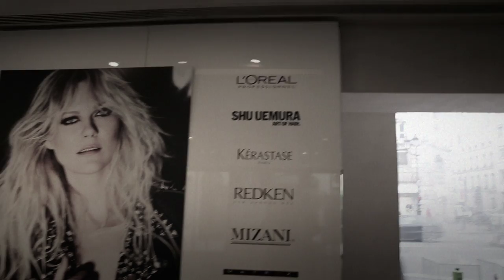HCF Sekcja Polska backstage Paris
Kolejny raz w lutym odbyły się pokazy HCF w paryskiej Carrousel du Louvre, gdzie zaprezentowano najnowszą kolekcję wiosna --lato 2014 -- „CUT", pokazy fryzur wieczorowych, najnowsze tendencje fryzur ślubnych, finał konkursu HCF Trophy 2014 oraz pokaz sekcji Brazil.
Dużym wydarzeniem było przygotowanie dwóch sesji zdjęciowych przez część członków HCF Polska -- Krystynę i Macieja Piaseckich, Danutę Gonerę, Marię Śliwkę, Wiolettę Dębicką, Agnieszkę Dudzińską, Magdalenę Motykę, Urszulę Kunicką, Piotra Hulla, Sergiusza Pawlaka, Tomasza Migdala i członków salonu Roman Coraline Gustave i Darka Sochackiego.
Sesja przygotowywana była w Academie L'Oreal Professionnel przy rue Royal, zdjęcia wykonał Igor Drozdowski a modelki z agencji UP Models. Partnerami projektu byli L'Oreal Professionnel Polska, Racoon Polska oraz Giorgio Armani Cosmetics.
Już wkrótce sesje beauty oraz modowa na łamach pisma kobiecego VIVA oraz w magazynach branżowych.